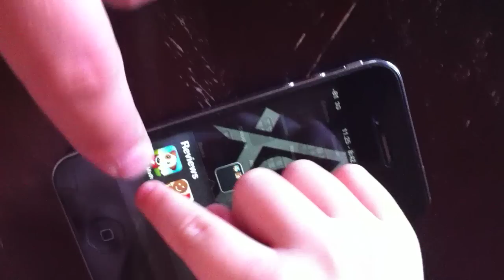Park Math by Duck Duck Moose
Kids iPhone App Review reviews app with our kids for you. This time we are reviewing Park Math by Duck Duck Moose.